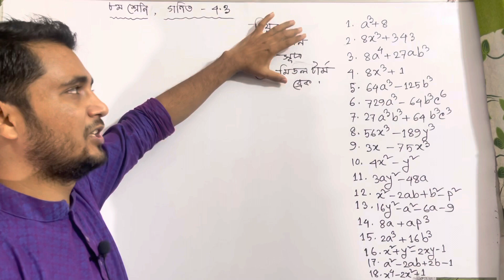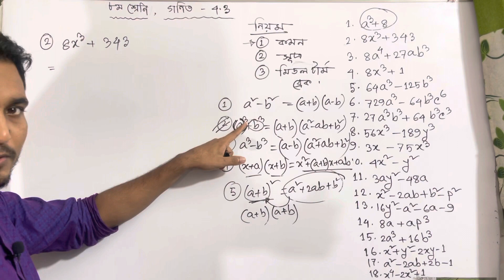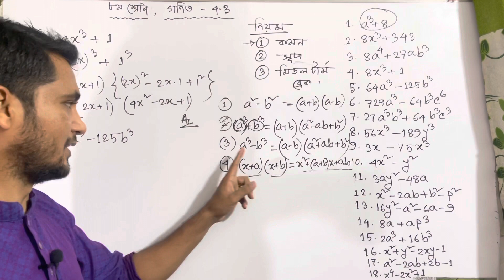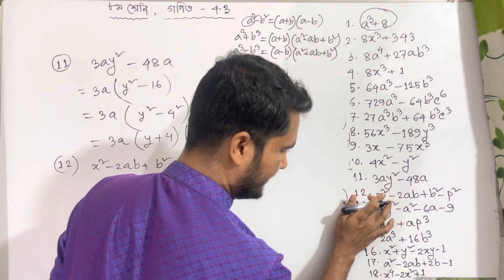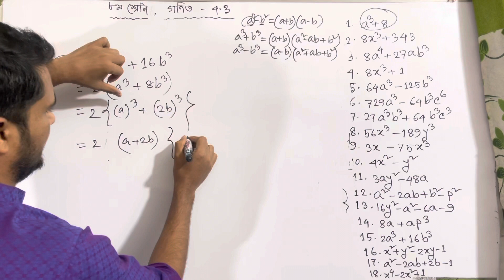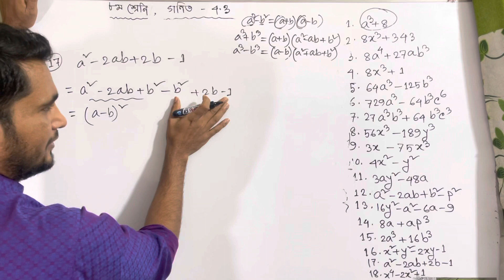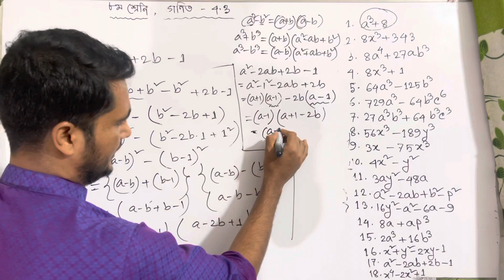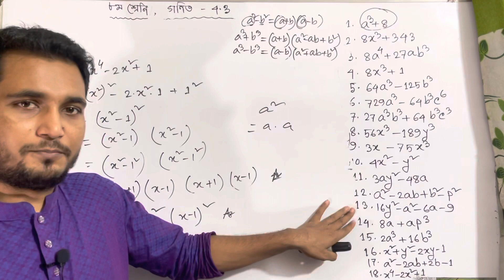১. ৮ম শ্রেণি । গণিত-৪.৩ (১-১৮) part-1 । Class 8 - Math 4.3 (1-18) উৎপাদকে বিশ্লেষণ